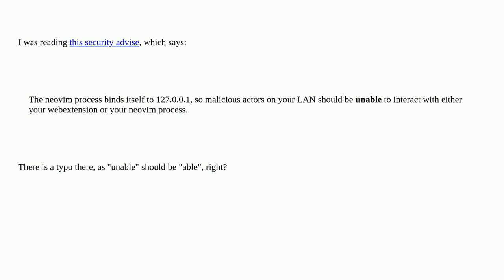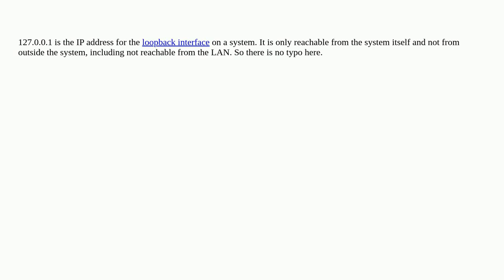Security: Malicious actors on LAN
Malicious actors on LAN

A special thanks goes out to the awesome community

  lan server